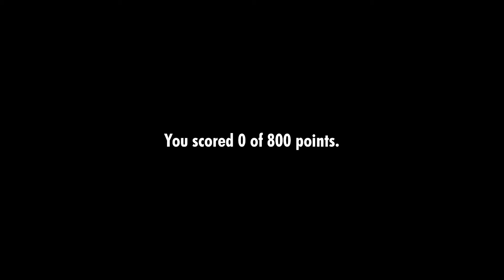Sir Whoopass| Open World Meme RPG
A hilarious open-world RPG game that tackles you with humour and fun rather than taking itself too seriously. For that, I do not even mind the bit wonky animations in movement and attack and hope the charm of it holds until the end of the game! 100% coming on my must-play games for this year.